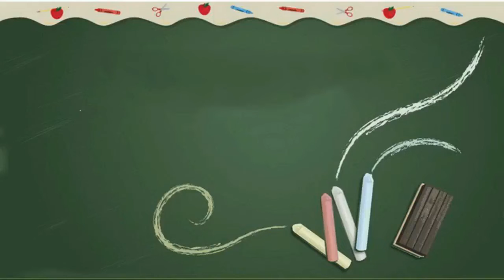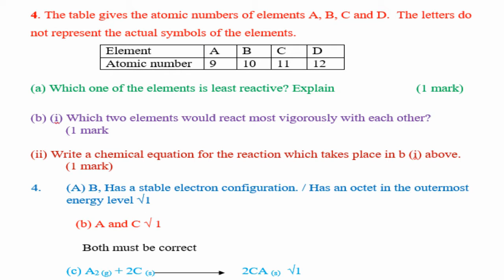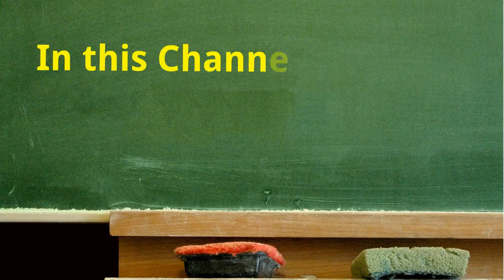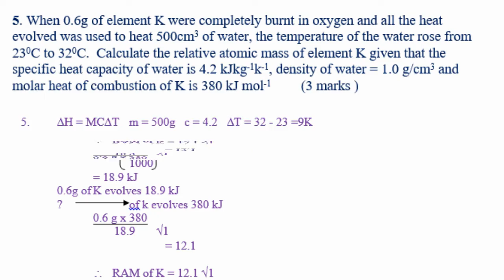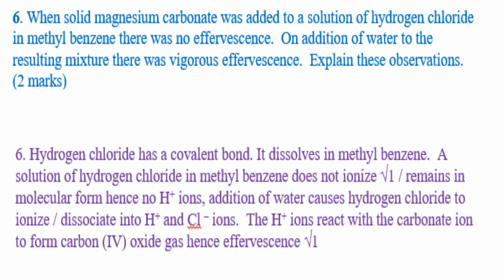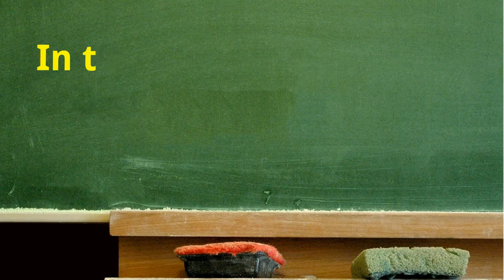KCSE Chemistry revision | paper 1 amd 2 questions and answers | KCSE Past papers, Chemistry form 1